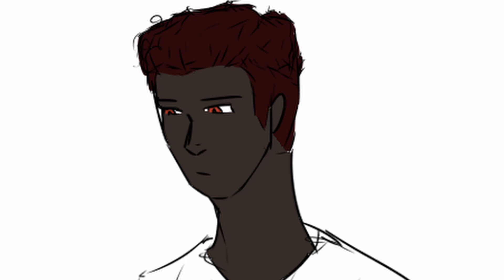so... who broke it? (an oc animatic)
On this Hallows Eve, I turned 19, and to celebrate, I made a lil celebratory animatic of my most chaotic OCs from a webcomic I'm planning on starting ~someday~

Anyways yeah